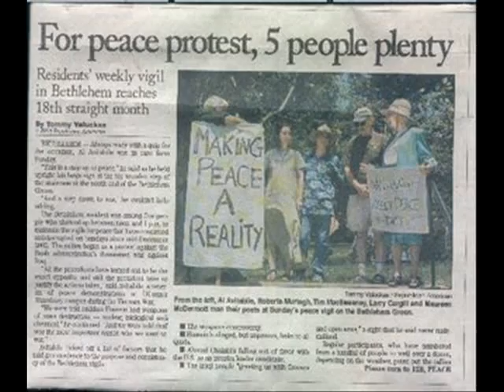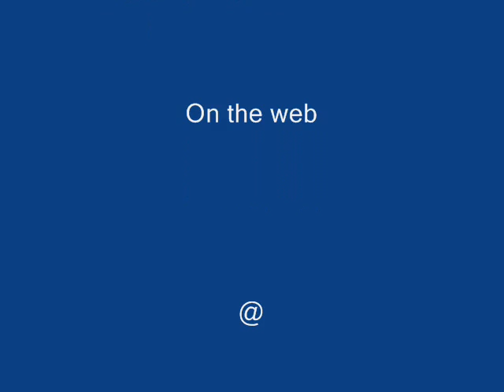Will It Change Things?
Shishka Bob c 2008

If I stand in a single spot long enough, will it change things?
If I stand in a single spot long enough
Thru rain and snow and things that'r tough?

If I make a little sign and hold it up, will it change things?
If I make a little sign and hold it up
Even though the newspapers won't write me up

"Peace, not war", "Don't use fossil fuel"
My kids think it's a prison but they call it a school
Everybody has a right to their opinion
You've got yours and I've got mine
I'll listen to you if you'll give me the time
Life's so short and I can't wait
If they don't stop the war I'm gonna demonstrate

If I sing my little song long enough, will it change things?
If I sing my little song long enough
Will it carry you thru when things get rough?